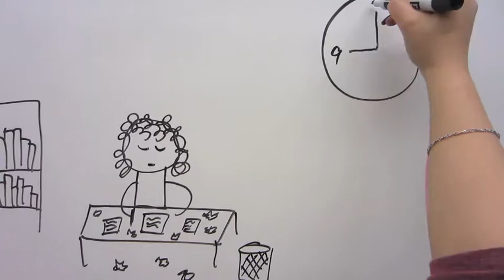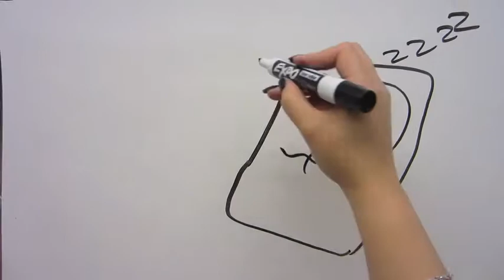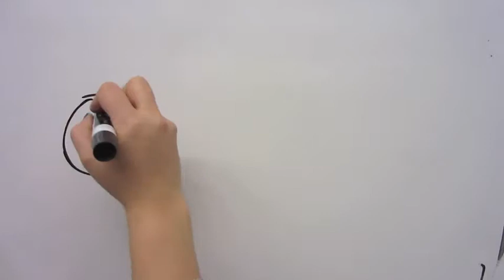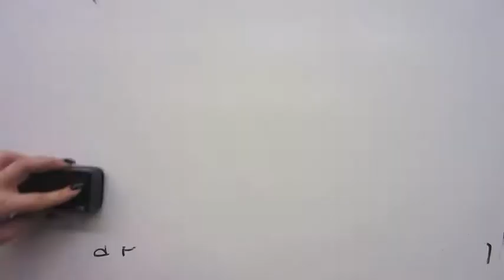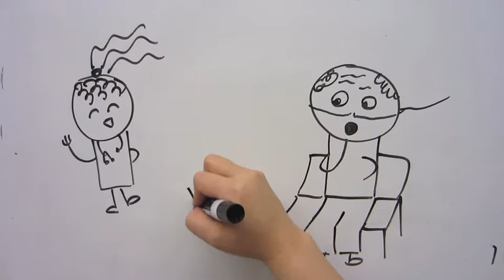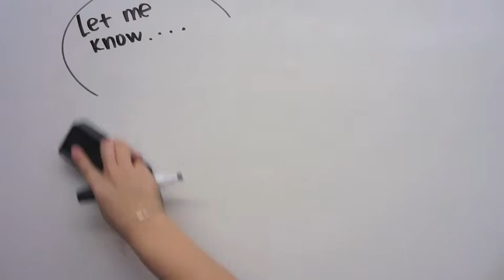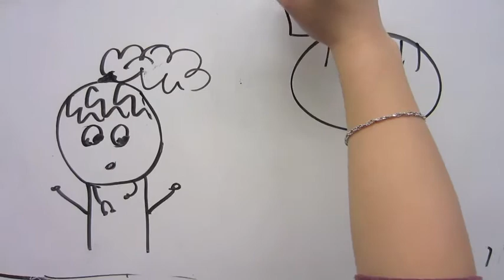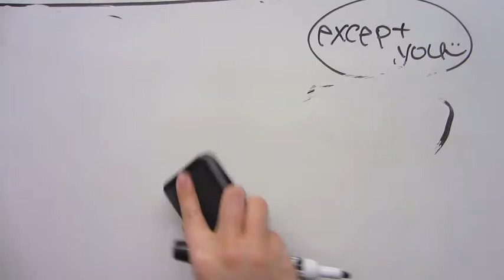Narrative nixie Story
Self+ others Class presentation